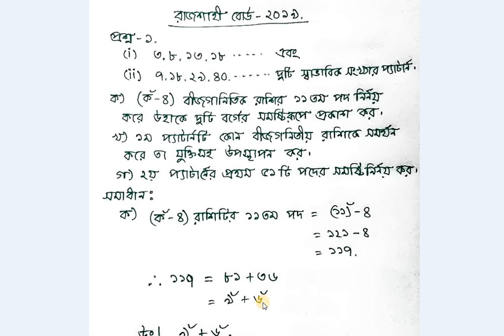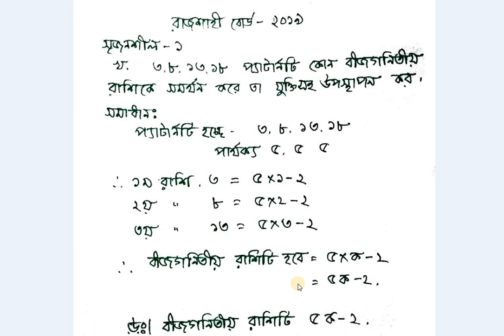JSC গনিত সৃজনশীল প্রশ্ন সমাধান "রাজশাহী বোর্ড" ২০১৯ প্যাটার্ন, jsc math preparation 2020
সৃজনশীল প্রশ্ন-১,
(i)  ৩,৮,১৩,১৮ ………..
(ii) ৭,১৮,২৯,৪০ ………. দুইটি স্বাভাবিক সংখ্যার প্যাটার্ন।
ক) (ক^২-৪ ) বীজগানিতিক রাশির ১১ তম পদ নির্ণয় করে উহাকে দুইটি বর্গের সমষ্টি রূপে প্রকাশ কর।
খ) ১ম প্যাটার্নটি কোন বীজগানিতিক রাশিকে সমর্থন করে তা যুক্তিসহ উপস্থাপন কর।
গ) ২য় প্যাটার্নের প্রথম ৫১ টি পদের সমষ্টি নির্ণয় কর।

Abdullah Computers, Shajal sir,